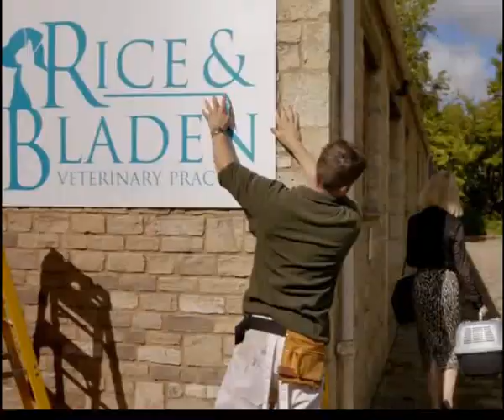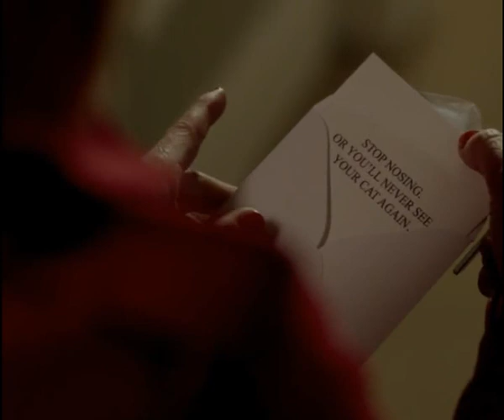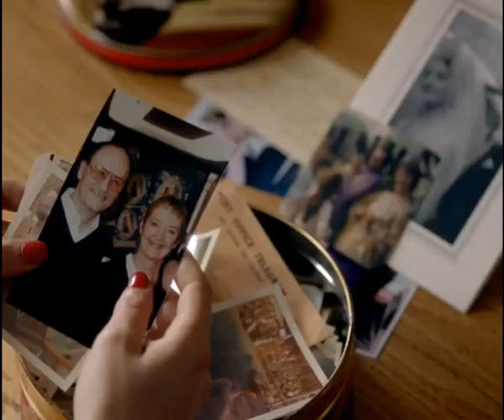06 Vicious Vet